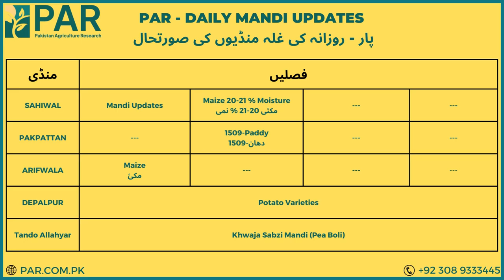Ghalla Mandi Rates - 06-02-2023 - The Latest News About Ghalla Mandi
Pakistan Agriculture Research provide daily mandi updates from across Pakistan. this is today's Ghalla Mandi Rates - غلہ منڈی Prices in Pakistan.
SAHIWAL            = Ghalla Mandi Updates
SAHIWAL            = Maize 20-21 % Moisture
PAKPATTAN       = 1509-Paddy
ARIFWALA          = Maize
DEPALPUR          = Potato Varieties
TANDO ALLAHYAR = Pea-Boli